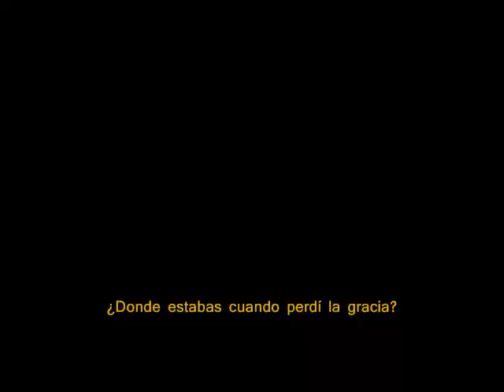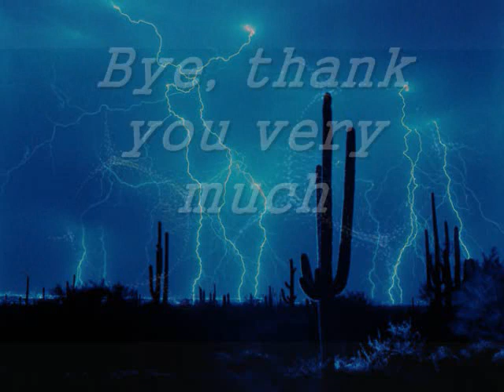Suffer Well - Depeche Mode (Sub. Esp)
Escenas de "Daybreakers"
Playing the Angel